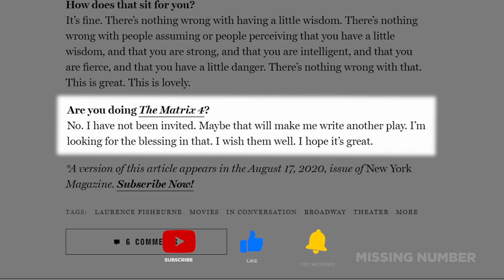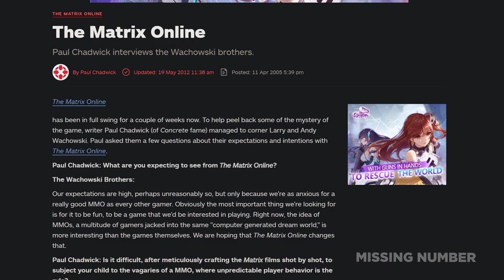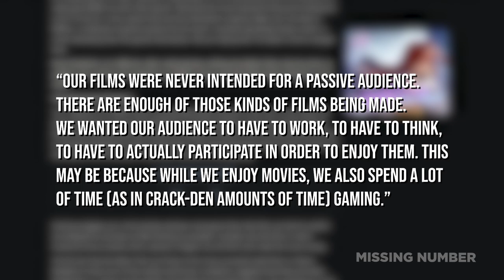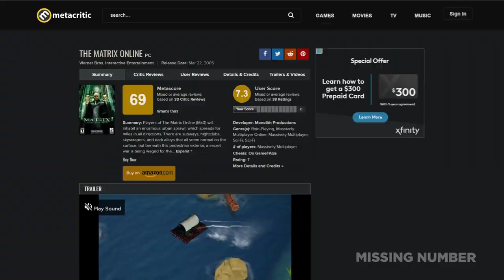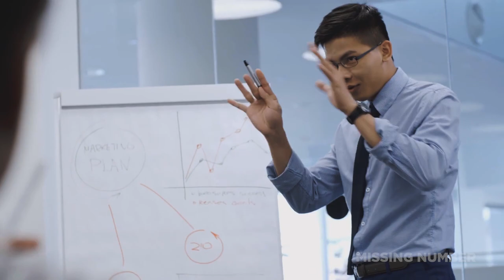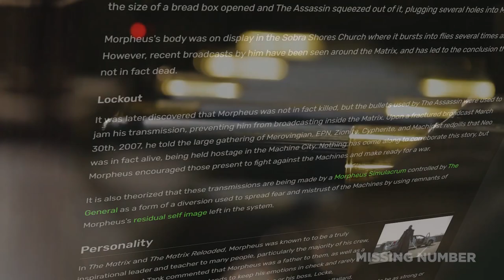The Matrix Online’s Shocking Ending. Is This Why Laurence Fishburne’s Morpheus Isn’t In Matrix 4?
Horrifying gameplay footage of how The Matrix Online ended when it shut down in 2009. The events that unfold in MxO may be the reason why Laurence Fishburne isn’t playing Morpheus in The Matrix Resurrections.

SUBMIT

If you have a gaming myth, mystery, Easter Egg, creepypasta, scary glitch, or anything that pertains to the theme of this channel, you can submit it using any of the links below. Videos, images, audio and text are all accepted.

TIMESTAMPS

:02 Missing Morpheus theory
8:25 The Matrix Online ending

CREDITS